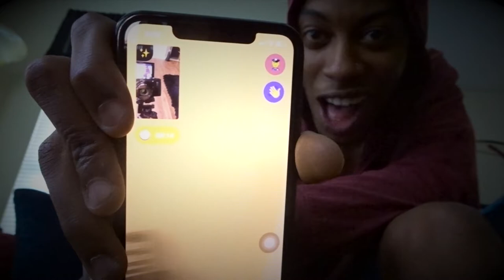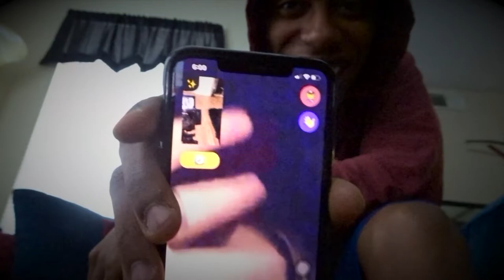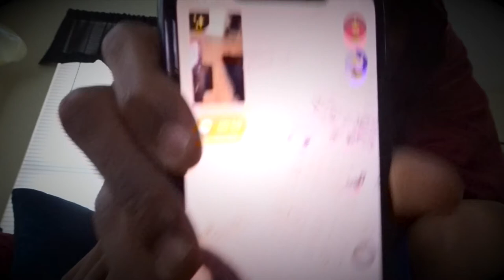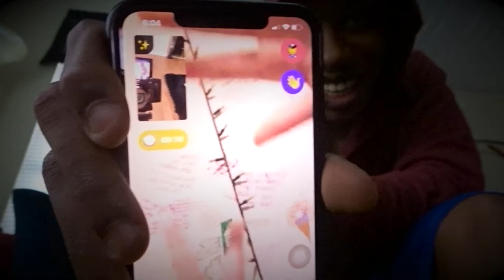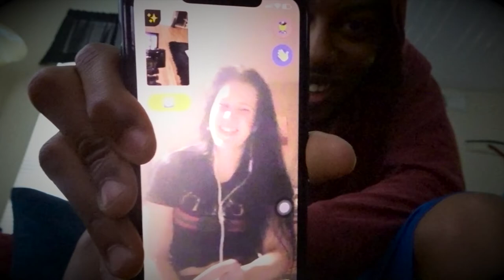I MET MY BABY MAMA ON THE MONKEY APP!!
I want y'all to meet somebody very special to me and my baby!!!